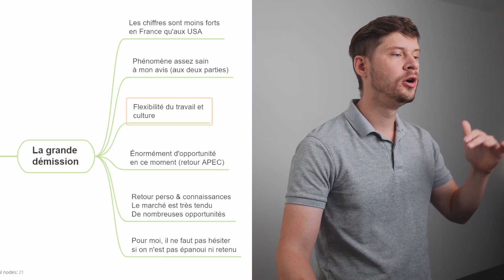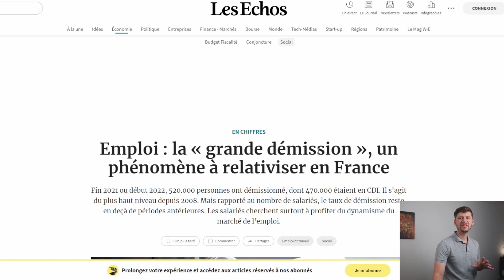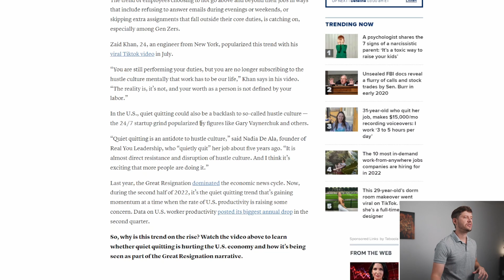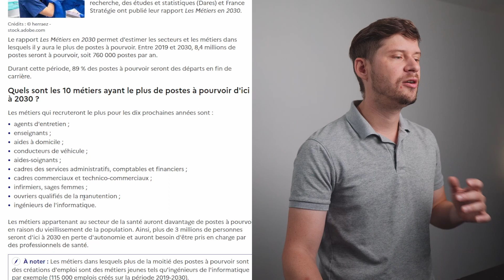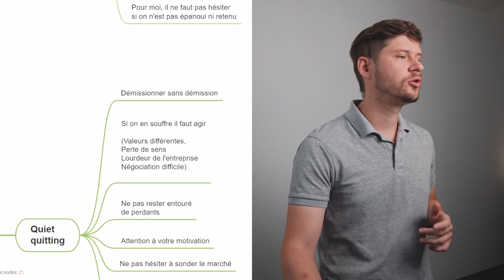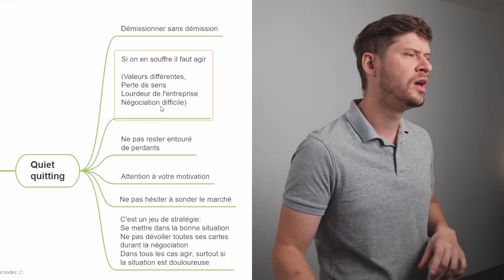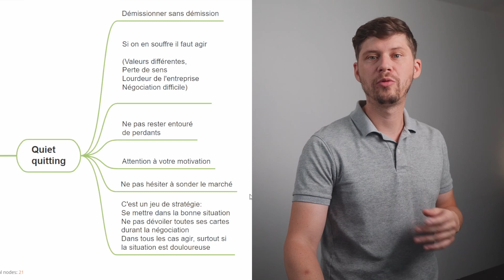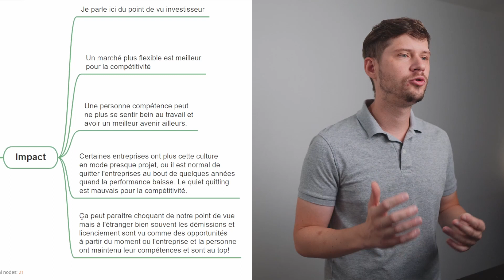La Grande Démission : Ma vision sur ce phénomène et les impacts en investissement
La Grande Démission : Dans cette vidéo je vous partage ma vision sur ce phénomène et les impacts en investissement et sur les entreprises.

00:00 - Introduction
00:58 - Le phénomène de la grande démission
04:28 - Les démissions silencieuses
08:42 - Les impacts en investissement
15:05 - Conclusion

▬▬▬▬▬▬▬▬▬ Autres liens ▬▬▬▬▬▬▬▬▬

▬▬▬▬▬▬▬▬▬▬ Avertissements ▬▬▬▬▬▬▬▬▬▬